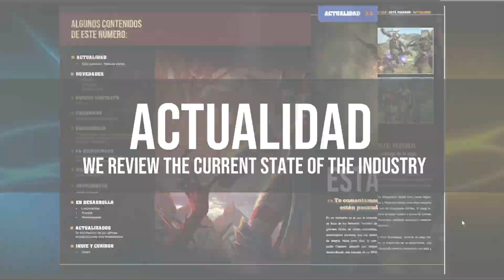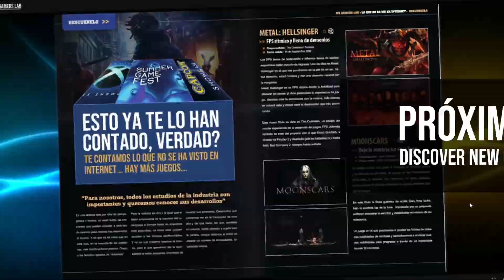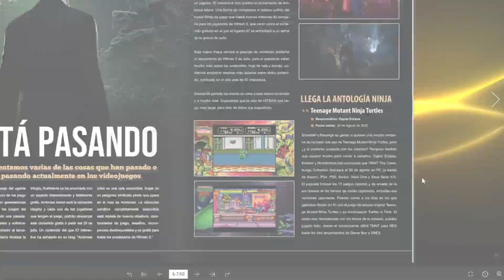TESO GUÍA DE ESCRIBANÍA - CONSIGUE LAS 9 ESCRITURAS OCULTAS EN LOS GREMIOS DE MAGOS - WZ GAMERS LAB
En este nuevo vídeo te muestro en que Gremios de Magos puedes encontrar escrituras ocultas para usar con el nuevo sistema de Escribanía y que hace cada una de estas escrituras.

Consigue todas las escrituras y empieza a crear tus propias habilidades para cada uno de tus personajes.

✦Desarrollado por:  ZeniMax Online Studios
✦Publicado por:  Bethesda Softworks
✦Tipo: Rol, aventura, mmorpg, JcJ / JcE
✦Plataforma: PlayStation 5, PlayStation 4, Xbox One, Microsoft Windows, Mac OS
✦Idioma:  Español, Inglés, Francés, Alemán, Ruso, Chino simplificado